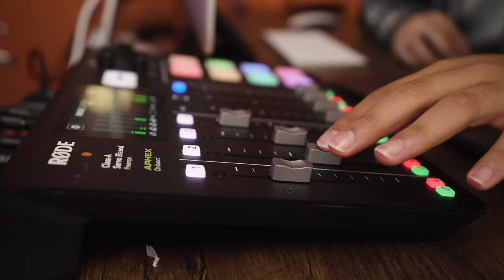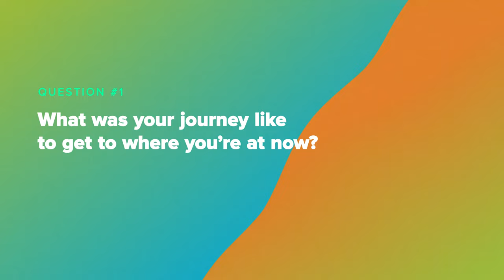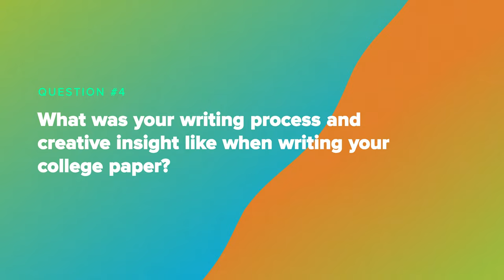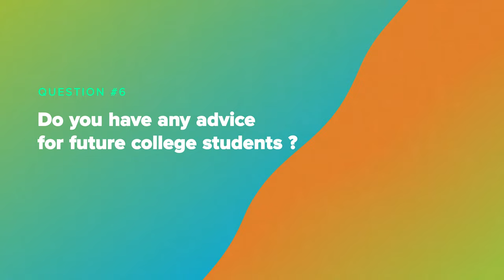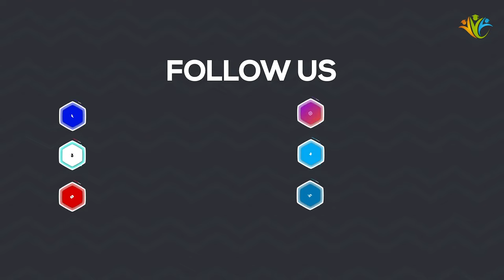How I won the Gates and Jack Kent Cooke Scholarship! | Scholarship Essay Tips!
We sat down with one of our current Alumns now, Salamot Balogun, who is now attending Standford University, to discuss how she formed her college and scholarship essay that won her multiple scholarships, what inspired her, when she started writing them, and other great gems that you don't want to miss!
To learn more about our different program options or to join our TRIO family, visit us at familycentered.org. We can help you get started with your college process today!